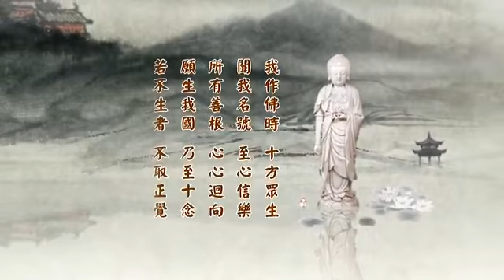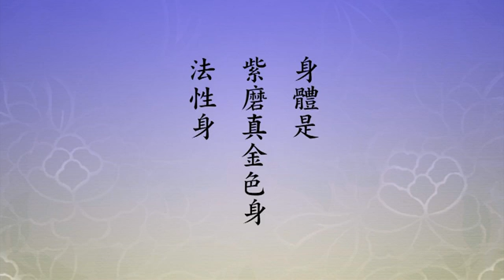淨土大經科註（第四回） 228